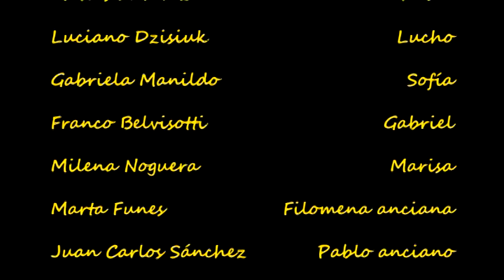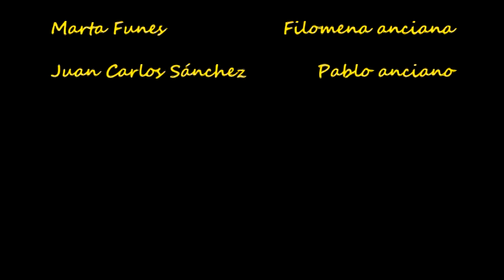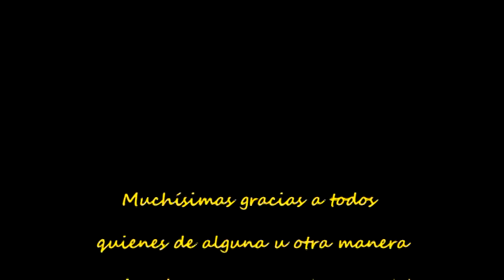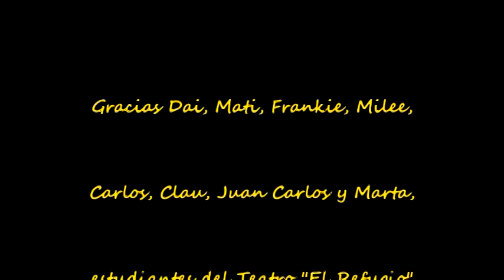COMO ABANDONAR A FILOMENA - Mediometraje (2016)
"Una historia con más finales que principios". Con Daiana Ledros, Matías Alvarez, Franco Belvisotti, Milena Noguera, Luciano Dzisiuk, Gabriela Manildo, Marta Funes y Juan Carlos Sánchez. Producción: Claudia Masuzzo. Asistente de producción: Florencia Scalisi. Guión, camaras y dirección: Gabriel Cuz. Estrenada el 7/05/16 en el cine del Centro de Arte y Cultura de Burzaco, Espacio Enrique Santos Discépolo.